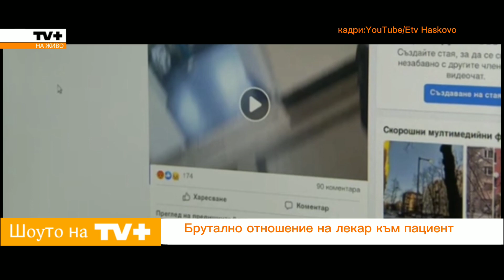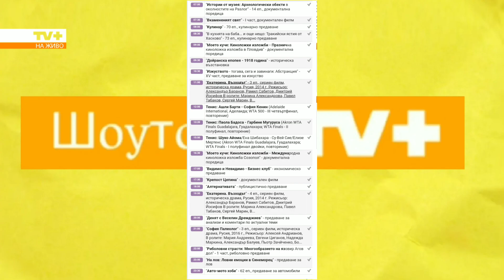Шоуто на TV+ - Епизод 10 (07.02.2022)